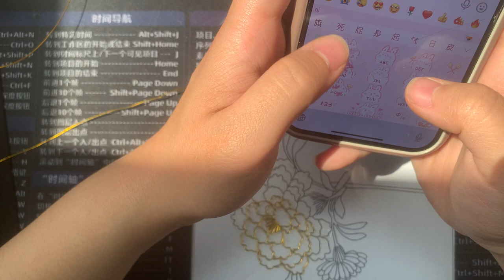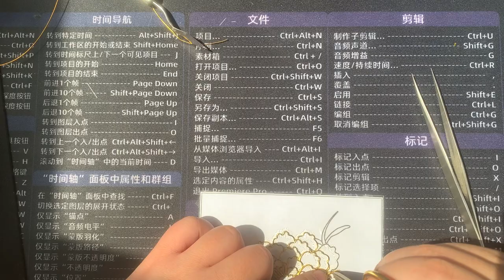Make a Cloisonne